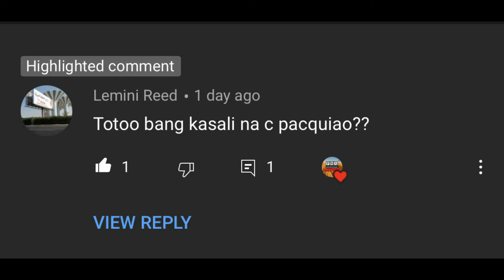Things You Need To Know Before Joining The Freemasonry (Part V) | Sen. Manny Pacquiao | E.A Mason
Vlog Title: Manny Pacquiao | Initiated as Entered Apprentice Mason | Free and Accepted Masonry

REAL Temples are build INSIDE our HEARTS. And no rings, no decals or even solemn obligations can make one as genuine and TRUE MASON without character building
within ourselves.

"Proficiency is good. But without the proper and corresponding application, it is nothing. Lectures will mean nothing if not applied. just like the most qualified and competent man who is lazy and does nothing."

Knowledge is good but ATTITUDE is everything. THE FEAR OF THE LORD is the beginning of all wisdom. Deuteronomy reminds us that even the richest man is only successful because GOD gave him the opportunity and time to produce wealth, otherwise we are all nothing...